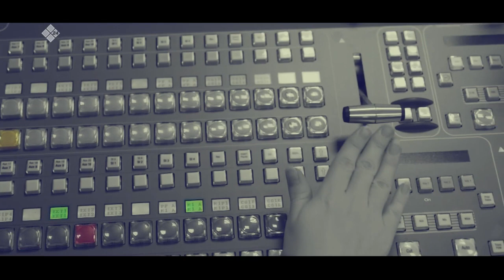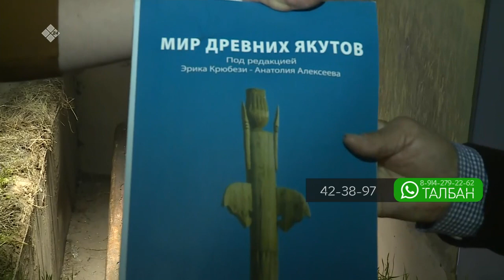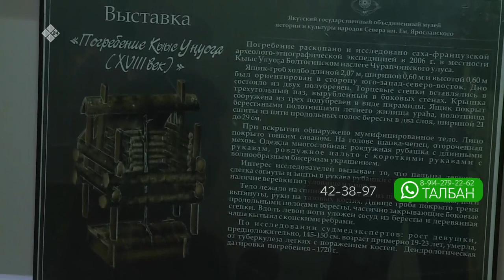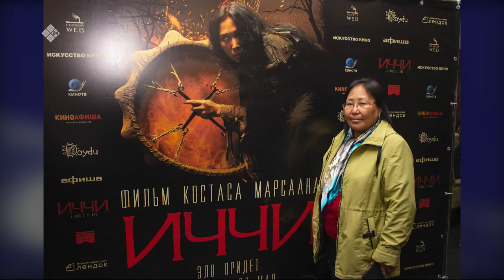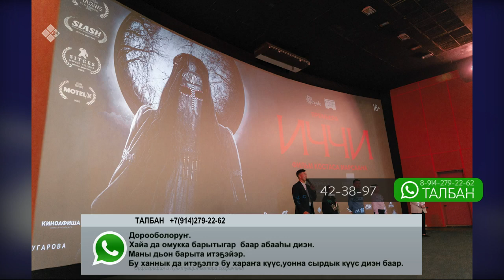«Талбан» биэриигэ: Абааһылааҕы кэпсэтэбит дуо? (31.05.21)